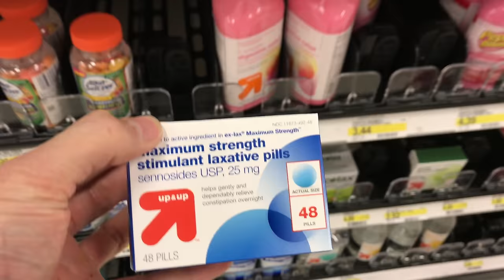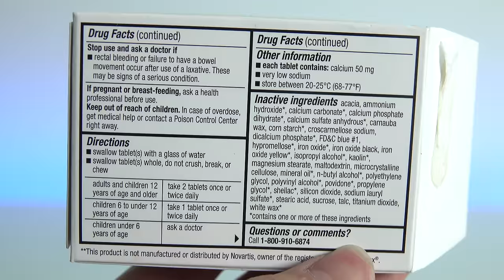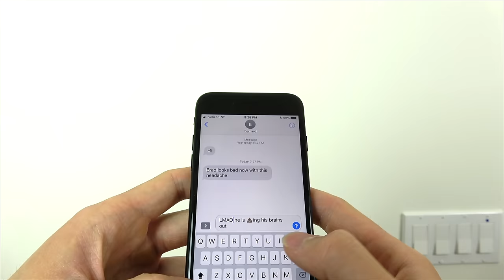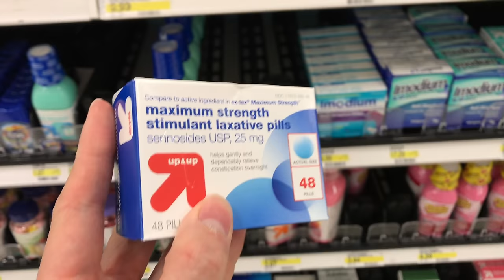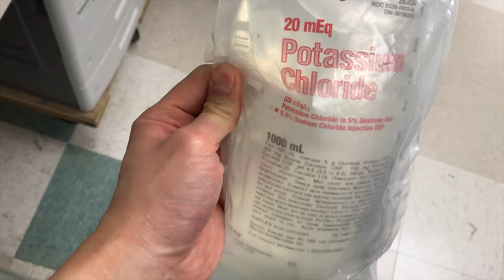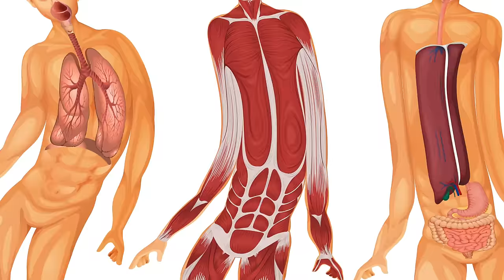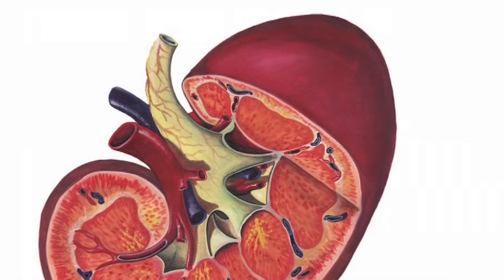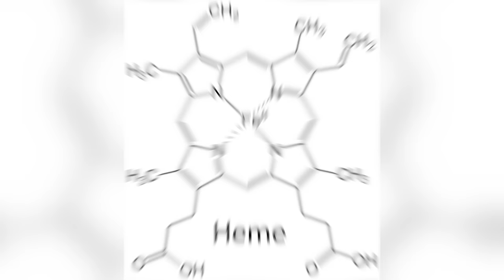A Boy Ate 25 Laxative Brownies In 1 Hour. This Is What Happened To His Kidneys.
1 Brownie = 2 tablets (50mg) sennosides = daily recommended dose

Portuguese Translation and Dub: George Frederico

Kidney imaging isn't used for cases like this, so I can't link to any videos showing it cause there are none. Laxative "pranks" are painful and can be life threatening. Don't do it.